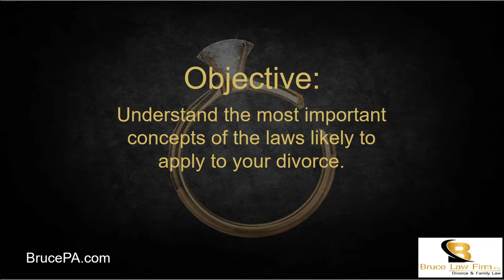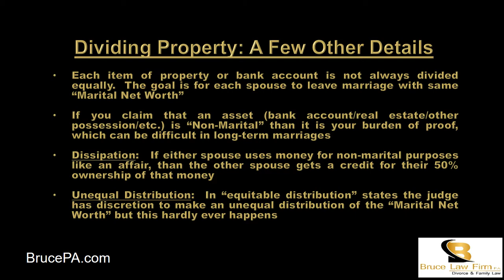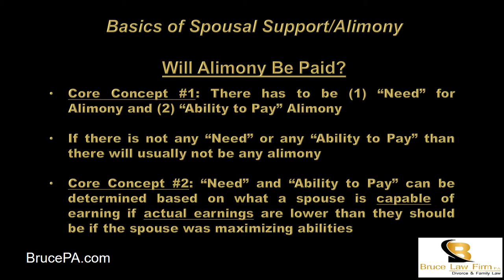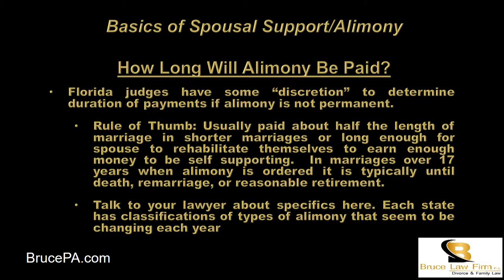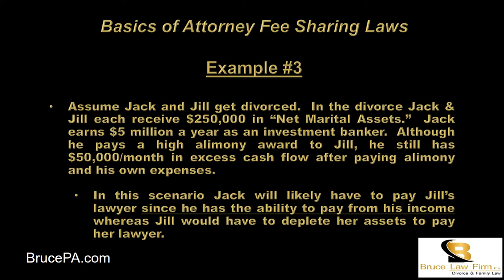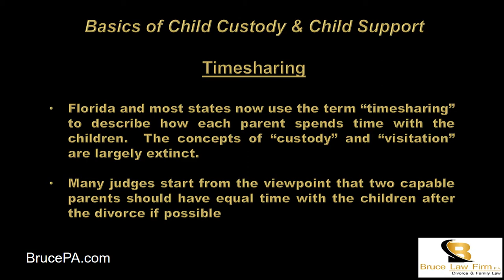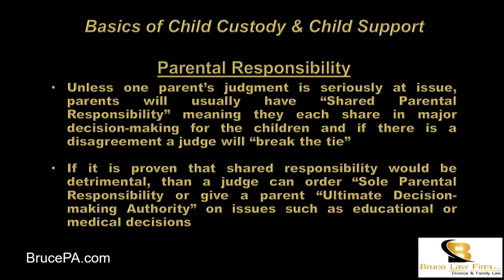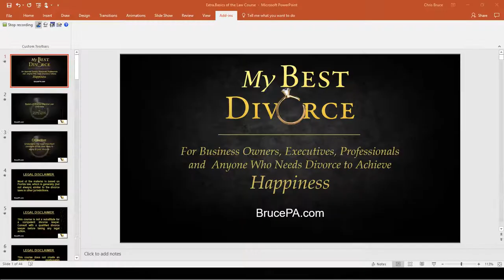Florida Divorce Law Crash Course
If you want to have the best divorce possible in Florida than you need to know the basics of the law that is going to be relevant to your divorce.

In this video course by South Florida Divorce Lawyer Christopher R. Bruce, you will learn what you need to know in this video in less than one hour

In this course we cover dividing property in a Florida divorce; how alimony is determined in a Florida divorce; how attorney's fees and court costs are shared in a Florida divorce; and everything you need to know about children in a Florida divorce, including time-sharing, parental responsibility, and child support (the children's issues are saved until the end).

If you are considering divorce you need to be educated and armed with information. After watching this video you will be well on your way to learning what you need to know.

This video and other follow up information can be found by clicking this link for the Bruce Law Firm's Florida Divorce Law Guide

More information about the Bruce Law Firm is available at Brucepa.com